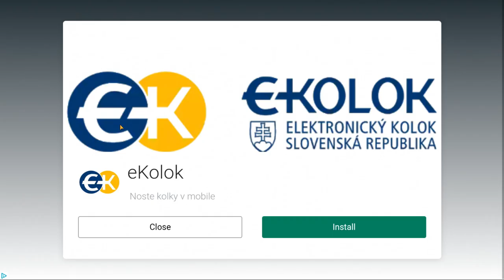LARVA HEROES- ANDROID GAMES |ABAKAZ Cartoon Movie|Cartoons For Children |No Comentary